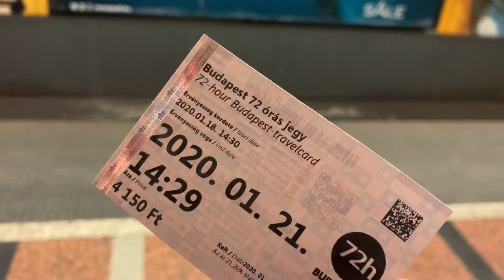Budapest Vlog: PART 1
Travelling to Budapest for a long weekend